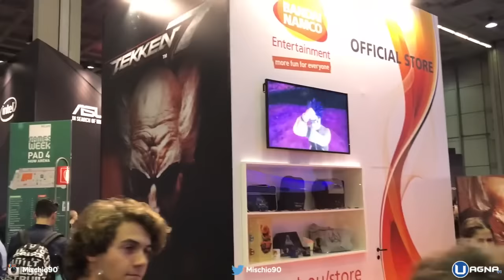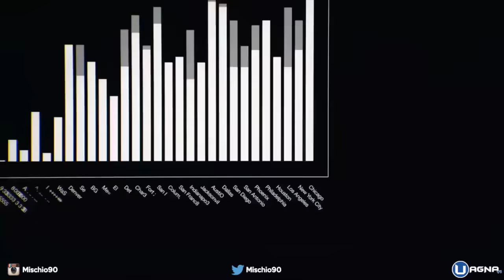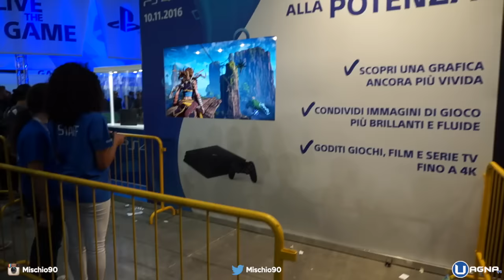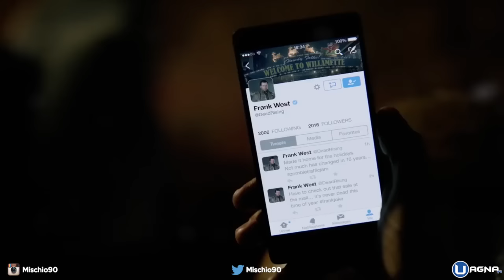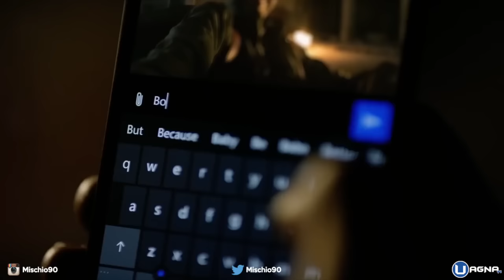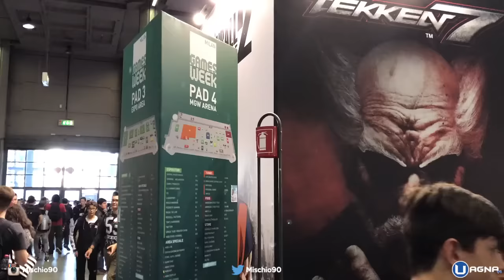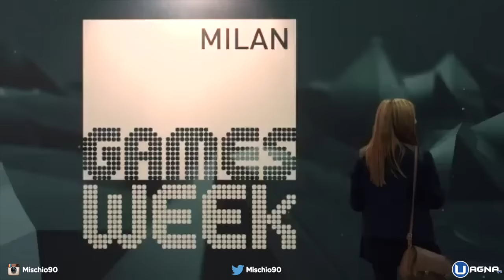TUTTI I GIOCHI IN USCITA CHE DEVI AVERE [SPECIAL GAMES WEEK]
Bentornati in un nuovo video in compagna di Mr. Mischio!
Questa volta vi porterà alla scoperta dei giochi in uscita facendo un approfondimento con le prove dei giochi fatte al Games Week.

Vi lasciamo qua sotto tutti gli articoli di approfondimento per ogni gioco testo catalogati per ogni stand.

UBISOFT
FOR HONOR

SQUARE ENIX
FFXV

SONY
FARPOINT PROVATO

The Last Guardian invece c’era solo un video, faremo un’anteprima entro novembre

MICROSOFT
DEAD RISING 4 PROVATO

EA
BATTELFIELD 1

BANDAI
DRAGON BALL XENOVERSE

NINTENDO
Purtroppo solo trailer da Pokemon sole e luna ma niente Zelda!

I NOSTRI YOUTUBERS